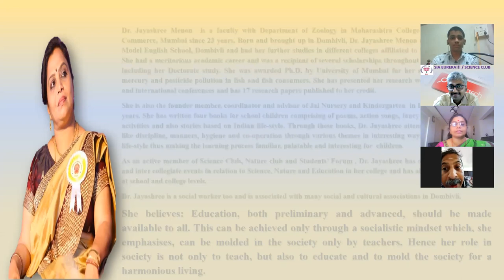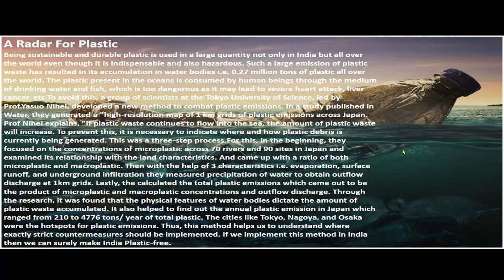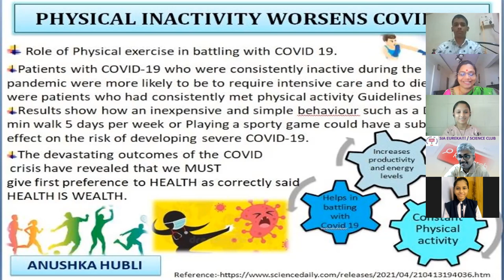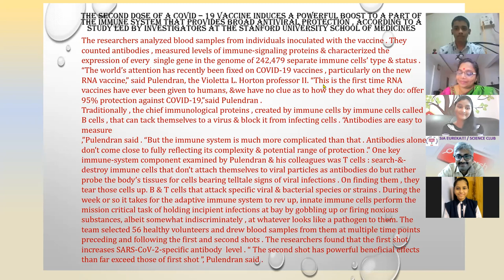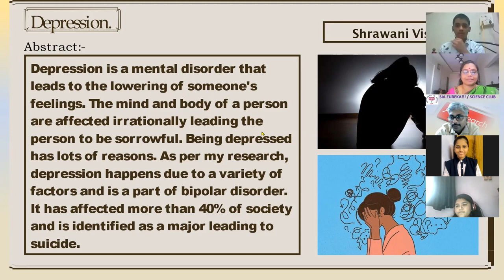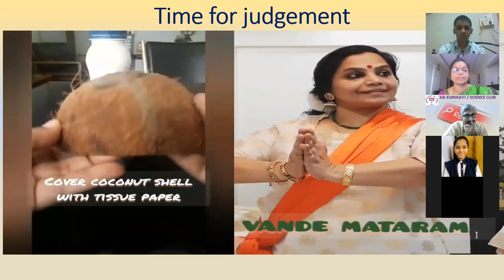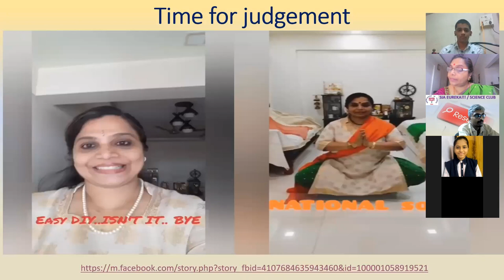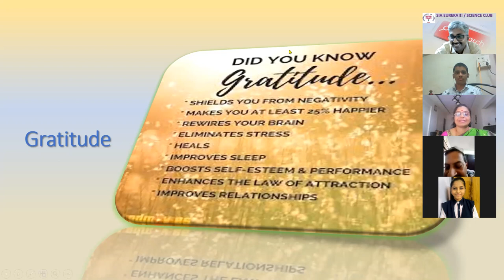X SCIENCE CLUB 2021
RESEARCHES IN SCIENCE# SIA